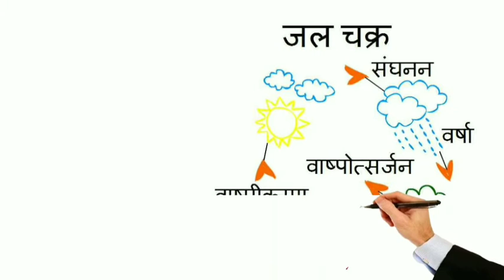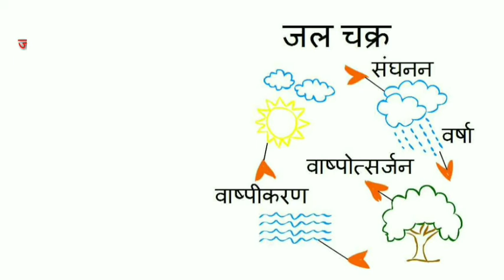जल चक्र किसे कहते हैं |jal chakra kise kahate hain |jal chakra kise kahate hai|jal chakra ka chitra